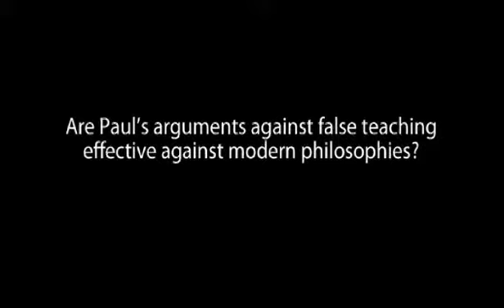Paul's Prison Epistles Forum 2: Paul and the Colossians (part 11 of 22)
Q&A on Lesson 2 with Dr. Reggie M. Kidd. Question 11 As Christians we face many challenges to our faith. False teachings and worldviews assault our loyalty to Christ. Suffering tempts us to think that God is not in control, or that he does have our best interests at heart. And our relationships with other believers are often strained to the point that we doubt the value of the church. But Paul had responses to these types of difficulties — responses that he outlined in his letters from prison.

Course Goals:

Explain the details and circumstances of Paul's imprisonment.
Describe the ministry Paul conducted from prison.
Summarize the structure, content, original meaning and modern application of Colossians, Ephesians, Philemon and Philippians.